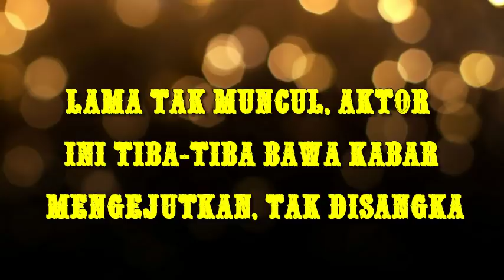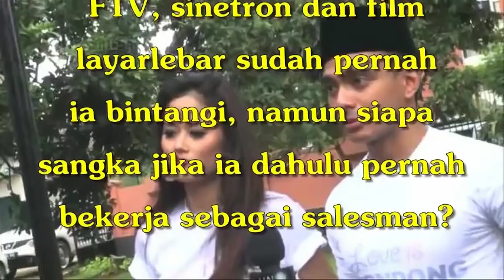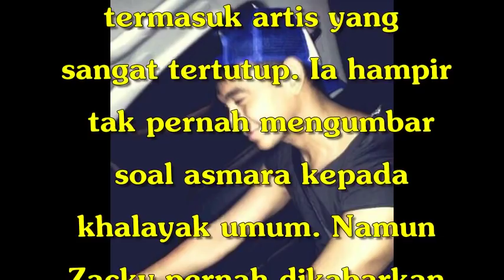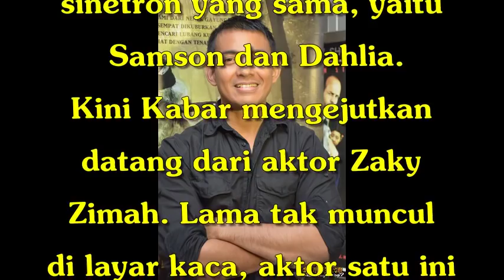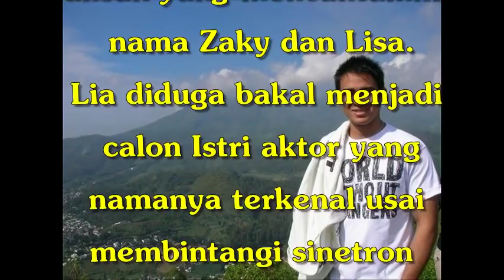Lama Tak Muncul, Aktor Ini Tiba tiba Bawa Kabar Mengejutkan, Tak Disangka